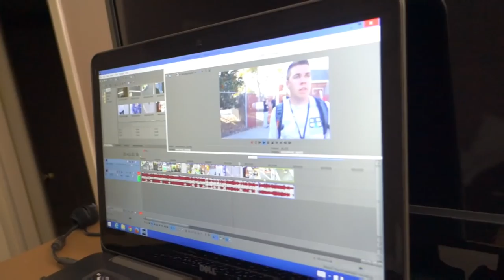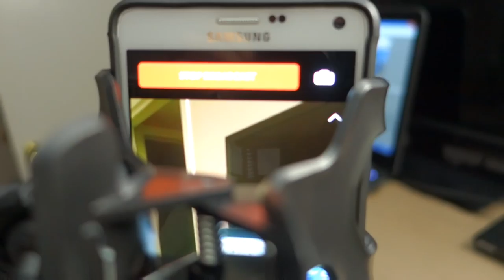Window Cleaning Business Tips,Techniques & Water Fed Pole | VLOG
I'll Teach You How To Sell Window Cleaning Jobs Fast

Awesome beats by
LIL PRAYER
(Allrounda Productions feat Alicia Renee)
EXMGE Music